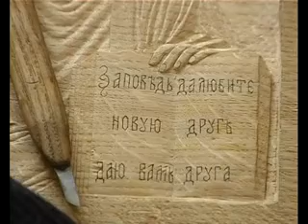Різьбяр в погонах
Про народного умільця в погонах;
Автор: О.Чушкіна